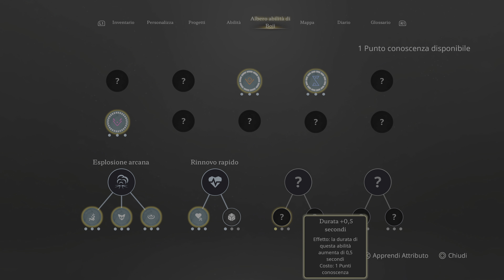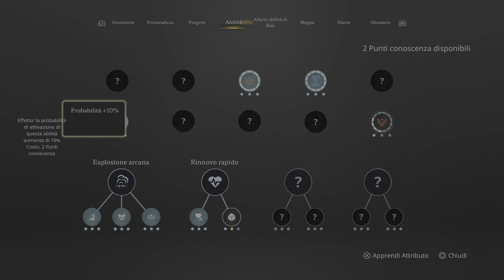Stray Blade - PS5 - Parte 11